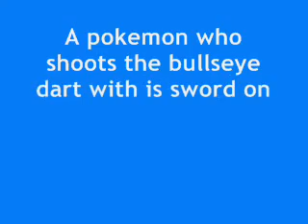Pokemonovember - Swordfisharp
In 9th November Sworfish Samurai Zord Pokemon named Swordfisharp.